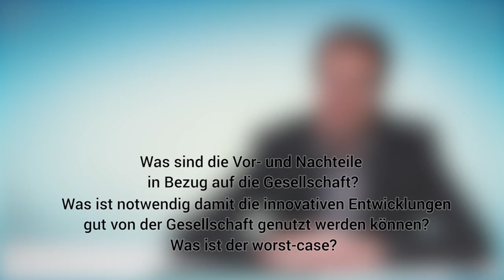[GADI] Vierte Industrielle Revolution - Christian Kittl